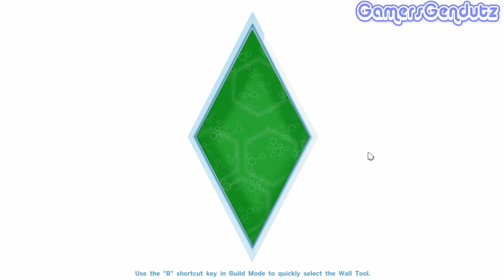Gourmet Chef! :D | The Sims 4 "Dustin & Angela" - part 22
yuk kita main the sims 4 bersama Dustin & Angela Genduterz! :D

hey brohs! makasih udah mampir dan nonton!
tetap senyum dan tertawa! okaay?! :)

toss!!